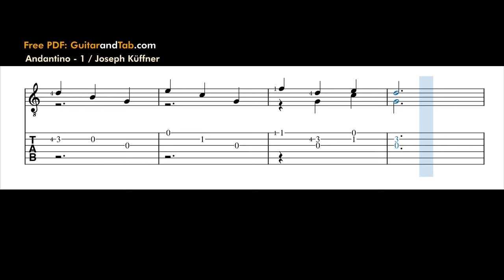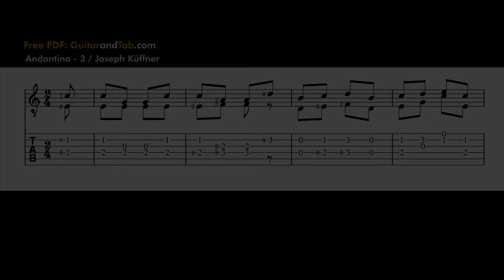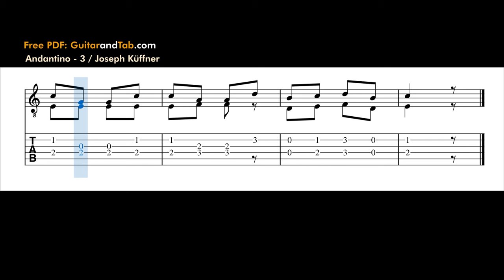Küffner - 3 Easy Songs - Classical Guitar Tab